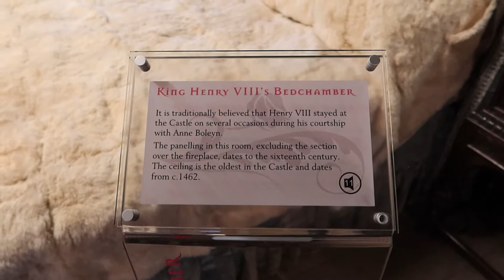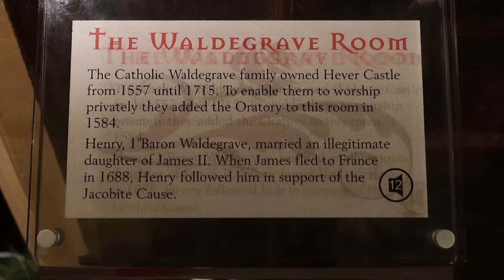Hever Castle Inside Christmas Tour - Home of Anne Boleyn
A full Christmas tour inside Hever Castle in Kent. Not many castles allow you to film inside at Christmas, so this is a video to enjoy. We even get to see King Henry VIII's bedroom. I have added my favourite Christma Carols! Have a wonderful Christmas and enjoy a wonderful English Castle.
$134.99 Long Christmas Inflatable Santa Claus Reindeer in Stable
$42.99 Airblown Inflatable Olaf Holding Christmas Tree
£39.99 LED Inflatable Air Blown Christmas Santa Claus Outdoor Garden
Take care and stay safe - Tracey

MGTracey Ltd